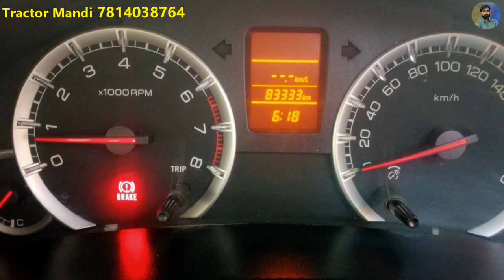ਗੱਡੀ ਬਹੁਤ ਹੀ ਘੱਟ ਚੱਲੀ ਹੈ ਸਸਤੀ ਗੱਡੀ ਖਰੀਦਣ ਦਾ ਸੁਨਹਿਰੀ ਮੋਕਾ, maruti alto new, maruti swift vdi, hyundai